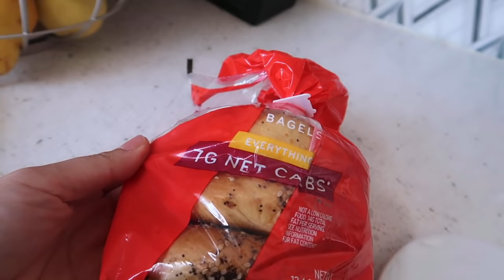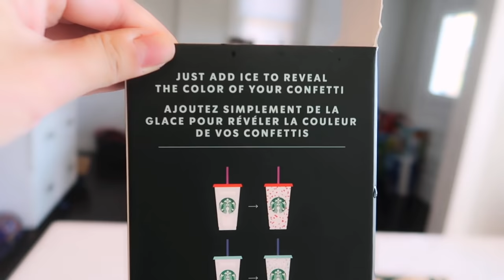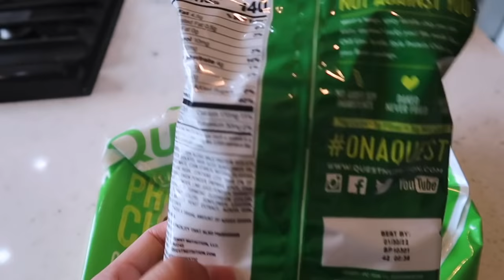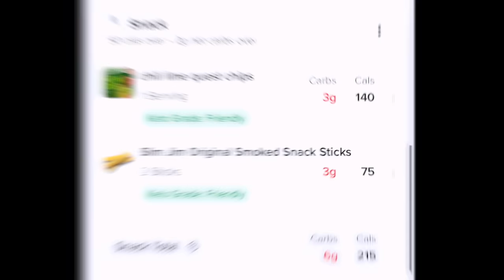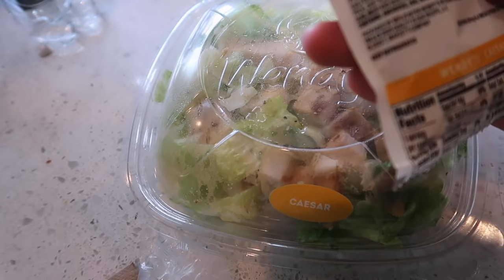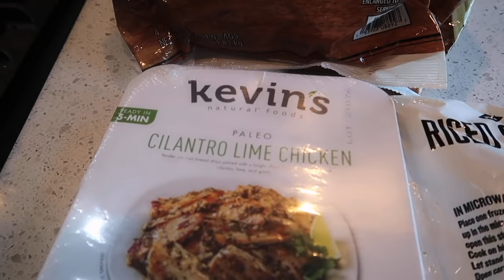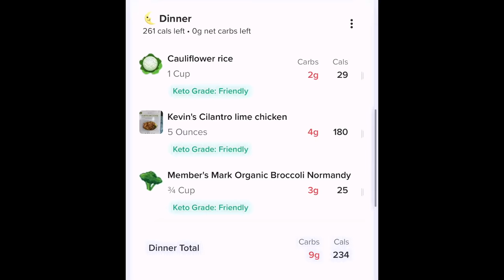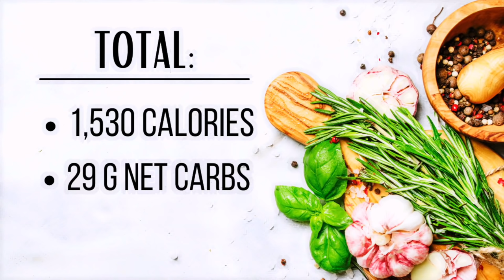EATING UNDER 30G NET CARBS *PREGNANT* | QUICK & EASY KETO FRIENDLY & LOW CARB MEALS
✨HERE IS TO A HEALTHY & FULL TERM PREGNANCY! Amen.

[ F A V O R I T E ∙ K E T O ∙ TREATS  ]
● LOVE GOOD FATS!

→ GLASS STRAWS
→ My FAVORITE Airfryer
I use this Elechomes air fryer in almost all of my videos!
→ VANITY PLANET BODY SCALE/ANALYZER
→ 2X SPICY SAUCE
→ OUTXE 1/2 GALLON BOTTLE

[ F A V O R I T E ∙ V I D E O S  ]